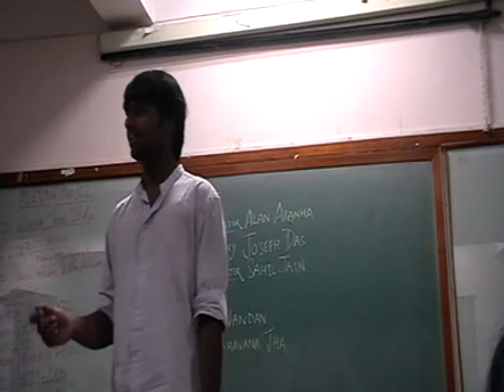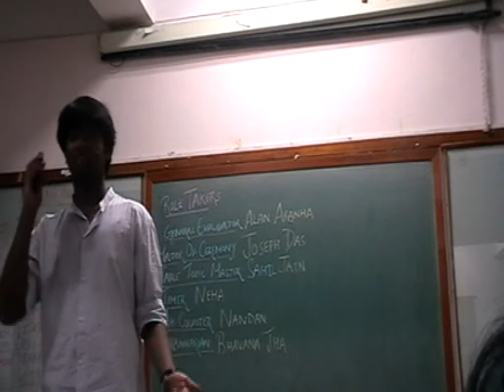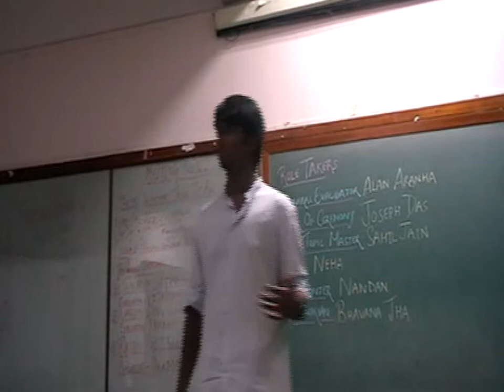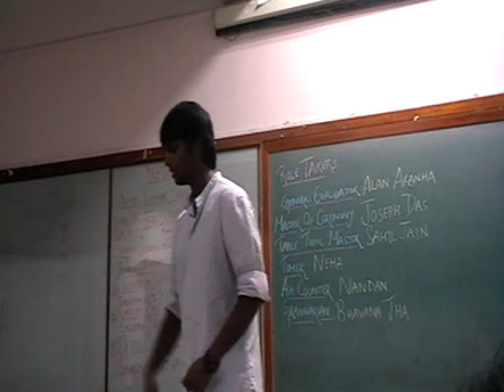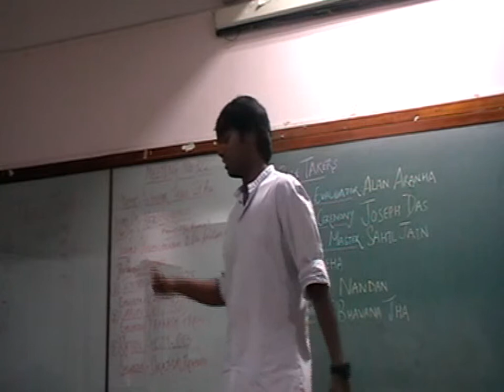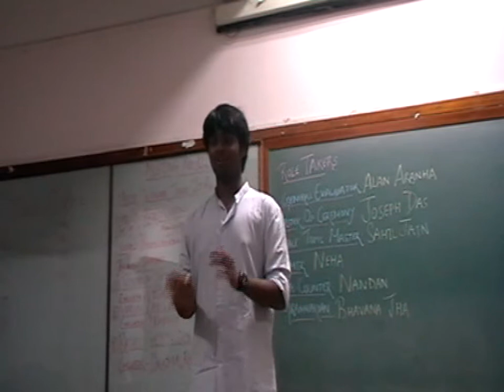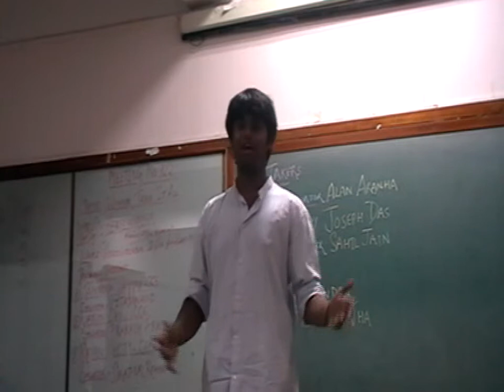Varun Dev (CC6)